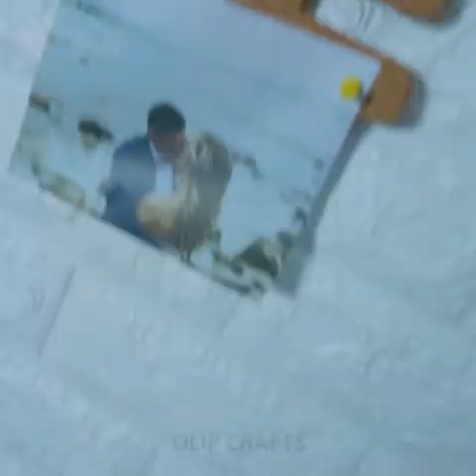DIY ROOM DECOR! 9 Easy Crafts Ideas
DIY ROOM DECOR! 9 Easy Crafts Ideas at Home #12